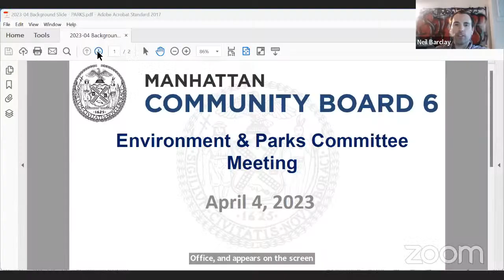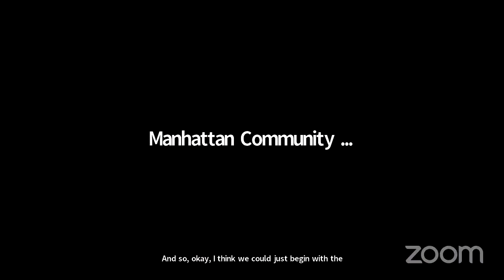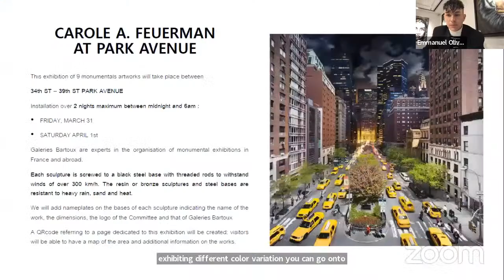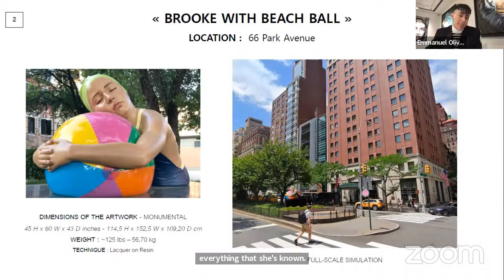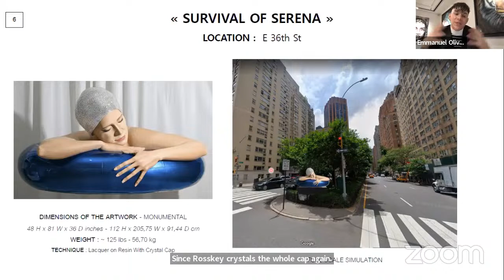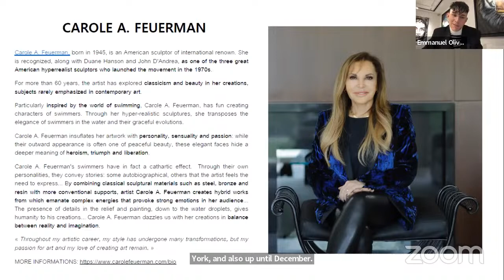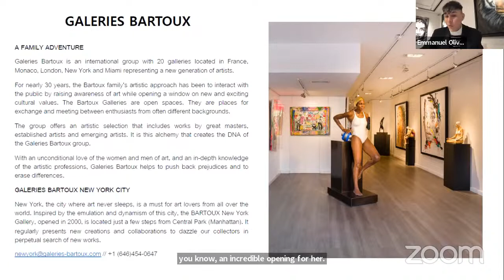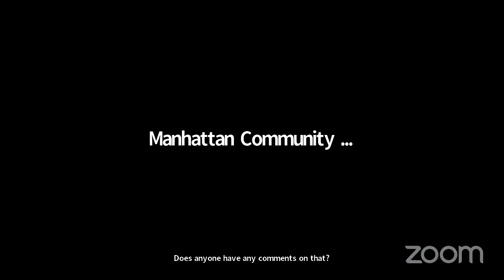Manhattan Community Board Six - Environment & Parks Committee Meeting - 04/04/2023